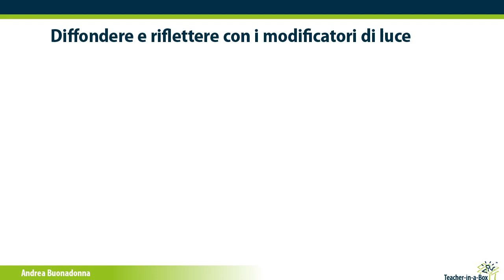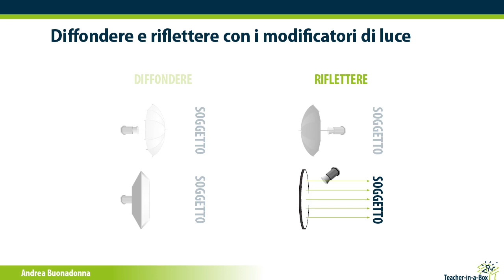Videocorso GRATIS "Illuminazione in fotografia" | I diversi modificatori della luce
Nel videocorso gratuito "Illuminazione in fotografia", che trovi qui, imparerai tutti i concetti di base relativi a questo importante elemento, dai diversi tipi di luce, al comportamento che può assumere, ai vari strumenti che un fotografo ha a disposizione per modificarla.

La luce è lo strumento espressivo del fotografo, per questo è importante imparare a padroneggiarla al meglio.
In questo videocorso GRATUITO imparerai tutti i concetti relativi a questo importante elemento, come:
- quali sono i diversi tipi di luce: puntiforme o diffusa
- quali sono gli strumenti che un fotografo ha a disposizione per controllare o modificare la luce
- come farsi in casa un modificatore di luce a basso costo
Se ami la fotografia e vuoi capire meglio come rendere la luce protagonista dei tuoi scatti, non farti sfuggire questo videocorso, è gratis e lo trovi qui